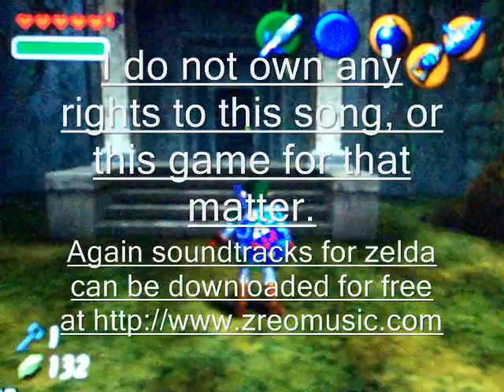Let's Play: LoZ - OoT ep.17b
umm, yea stuff happened. the rest is a secret so I can't go into detail

again the song at the end, is not mine and is property of nintedo, just like this here game.